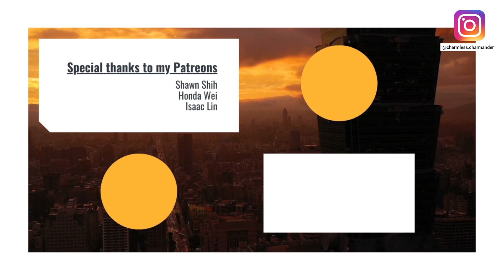Taiwanese scientists discover potential cure for diabetes - 台灣科學家發現糖尿病的具潛力治療方法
If you want to buy me a bubble milk tea or support my projects, you can do so in one click:

Happy 10/10 to Taiwan!

Transcript:

the title of today's article is 'Taiwanese scientists discover potential cure for diabetes'
this is an article that appeared in 'Taiwan News' and was written by Keoni Everington on the 23rd of september
i'm not gonna read the whole article to you but i'm just gonna read some highlights
there's also a lot of very scientific terms in this article that i didn't always understand
so i will spare you those as well
taiwanese scientists have discovered a key mechanism that causes diabetes
and developed a new drug treatment that could fully reverse the disease, according to reports
so as for now diabetes type 1 and 2 (as far as i know) has been categorized as a uncurable disease
i mean, you can kind of control it but not really cure it
so the title of this article sounds already very exciting to me
diabetes has been shown to be caused by the loss and function of beta cells in pancreatic eyelids,
which are regions of the pancreas that contain hormone-producing cells
this is already a little bit scientific but i didn't even start yet
Yang Wen-chin and his team at Academia Sinica's Agricultural Biotechnology Research Center
have discovered through experiments on mice that the protein coding gene pdia4
is responsible for the destruction of beta cells and that inhibiting this gene
can prevent and even reverse the loss of such cells
so here there is some more in-depth scientific terms about this whole process
but like i said i'm gonna spare you those details
the scientists found that the pdia4 ablation method alone,
or in combination with food reduction could fully reverse diabetes
that's literally the words they use: "fully reverse" it
the researchers believe that the reversal of diabetes in the mice
was the result of reduced beta cells deaths and/or replenishment of beta cell
Yang was cited by CNA as stating that preclinical studies have been completed
with the support of the ministry of science and technology
phase 1 clinical trials are slated to begin in taiwan in january of the next year
and it is estimated that it will take at least seven years
for the drug to complete clinical trials and reach the markets
it's crazy to hear that there might be a cure
but that it will take like at least seven years to complete this whole trial process
i guess that's just the way it is with many drugs
i think that's one of the many reasons why some people don't dare to be vaccinated for covid
because they are thinking: how is it possible that the trial period was so short
as for other medicine it is so long
from what i learned i think it's very related as well to funds and time
suddenly the whole world stopped, the economy started really suffering
so everybody was fighting and racing to get that cure, knowing that it would really make a lot of money
and also that the world really needed it
i think that's mainly why there were so many resources
from so many countries that went right into researching vaccines for covid
and there are so many other diseases that get less funds
so this one will take seven years but i still think this is pretty awesome news
because like i said, up until now it wasn't even thought possible to have a cure for diabetes
so to know that they're working on something,
that could potentially after seven years help people with diabetes is pretty amazing
according to the health promotion administration statistics
there are approximately two million people who suffer from diabetes in taiwan
new cases increase at a rate of 25 000 per year
so that's a crazy big amount of people affected by it and that's why if they really find a drug to help diabetes
it will change so many people's lives

今天文章的標題是“台灣科學家發現糖尿病的具潛力治療方法”
這是一篇出現在“Taiwan News”上的文章，
由 Keoni Everington 於 9 月 23 日發表，
我只會讀一些重點而不是整篇文章給您，
這篇文章中還有很多非常科學的術語，我不全都理解，
所以我也會為您省略這些術語，
但是如果您想閱讀所有內容，請點我放在下面的文章連結。
報導指出，台灣科學家發現了導致糖尿病的關鍵機制，
並開發了一種可以完全逆轉疾病的新治療藥物。
（據我所知）目前第一型和第二型糖尿病被歸類為一種無法治癒的疾病，
我的意思是，您可以控制它，但不能真正治癒它，
所以這篇文章的標題對我來說已經很令人興奮了，
不知道您覺得如何。
糖尿病已經被證實是由胰島細胞 β 細胞的功能損失造成，
這是胰臟中產生激素的細胞。
這已經有點科學了，但我其實還沒開始。
中央研究院農業生物科技研究中心的楊文欽和他的團隊，
透過實驗發現在小老鼠身上，蛋白質譯碼基因 Pdia4
（如果我說錯了，請不要殺我）
是造成 β 細胞破壞的原因，
而抑制該基因可以防止甚至逆轉此類細胞的損失，
這裡還有更多關於整個過程更深入的科學術語，
但就像我說的，我不會告訴您那些細節。
科學家們發現，單獨使用 Pdia4 抑制劑，
或與飲食控制配合可以完全逆轉糖尿病。
這就是他們字面上“完全逆轉“的意思。
研究人員認為，透過減少 β 細胞死亡和/或補充 β 細胞，
將逆轉小老鼠的糖尿病。